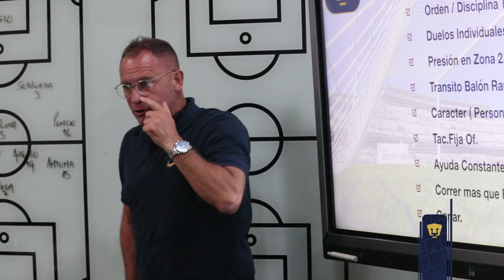Desde La Cancha - Entrevista con Raúl Alpízar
Desde La Cancha, lo que siempre has querido saber sobre Raúl Alpízar.

Nuestro director de Fuerzas Básicas nos habla sobre lo que representa Pumas en su vida, la formación de nuevas generaciones de jugadoras y jugadores auriazules y lo que significa la Cantera para nuestro futbol